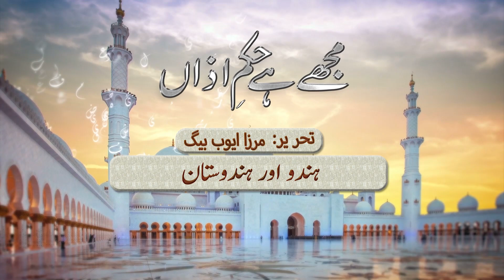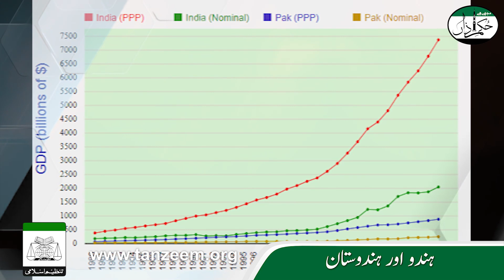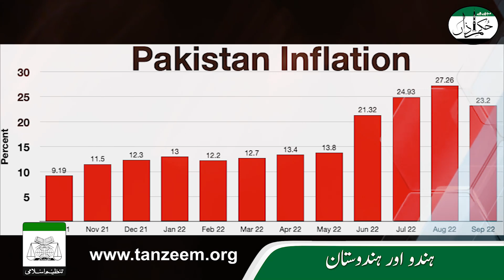Hindu Aur Hindustan | Hukme Aazaa | Tanzeem-e-Islami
ہندو اور ہندوستان
Mujhay Hai Hukme Aazaa
Ep #307

تحریر
: ایوب بیگ مرزا